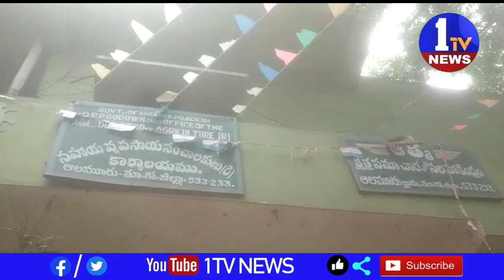తూర్పుగోదావరి జిల్లా ఆలమూరు వరి నాట్లు పూర్తి చేయండి ఆలమూరు వ్యవసాయ సహాయ సంచాలకులు